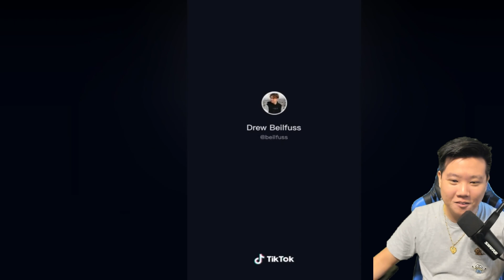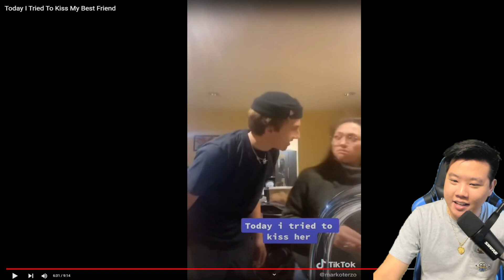Today I tried to Kiss my BEST FRIEND *SLAP* Challenge (Reaction)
We React to people trying to kiss their best friend on tiktok challenge and seeing their reaction is absolutely amazing some succeeded some failed. Do you dare to try it?